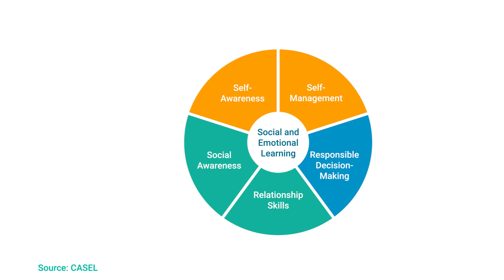ERB Whole Child Solution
Bridge the gap between student academic achievement, well-being and belonging, and social and emotional skills with our Whole Child Solution.